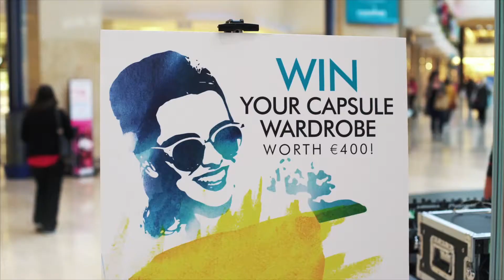Marshes Art of Style Event